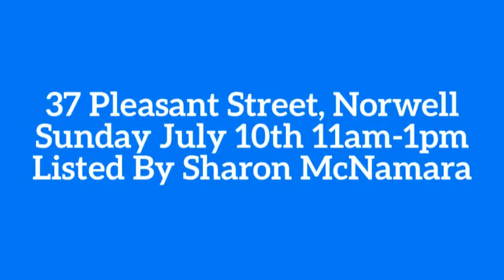Open Houses July 9th & 10th